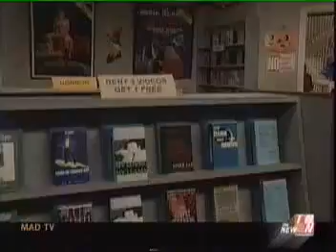Mad TV Ms Swan Halloween High Quality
Start Download and Get your 25 FREE MUSIC and AUDIOBOOK

"This System Makes Me At Least $171,168.06 Per Month And You
Can Start Using It 15 Minutes From Now"